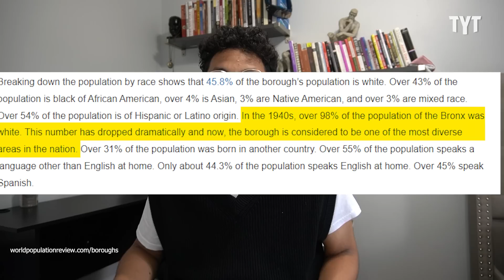MAGA Karen Declares War With AOC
Ultra MAGA Karen Tina Forte faces off against AOC for her House seat in the Bronx. Adrian Costa breaks it down on Rebel HQ.